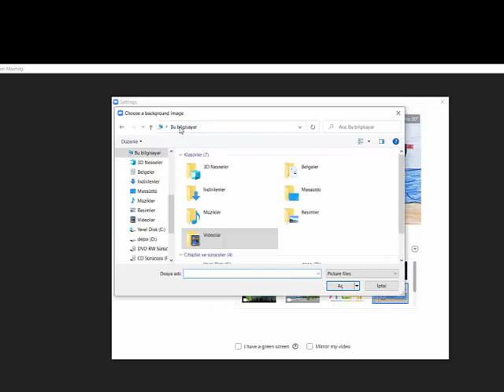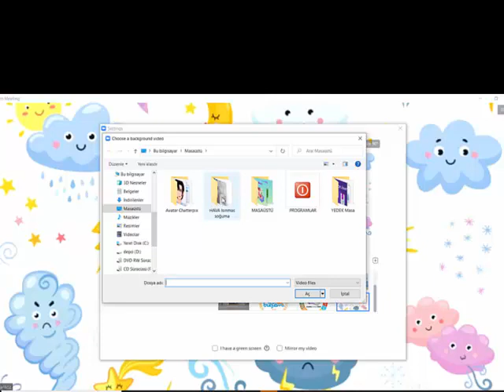Zoom' da arka plan nasıl değiştirilir?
Zoom' da arka plan resmini nasıl değiştirilir.